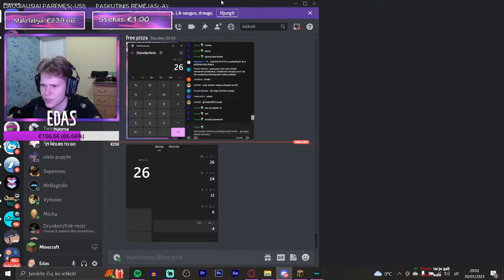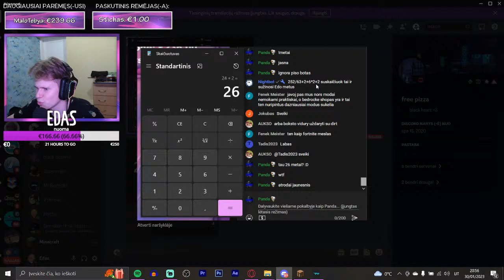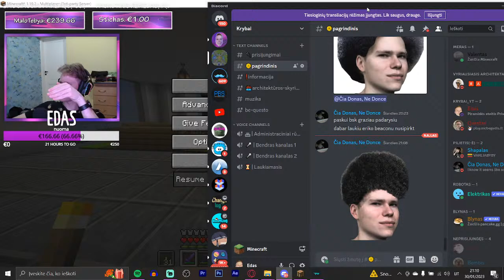Piramidės ateitis Privačiame Begėdžio serveryje 2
Paremti mano veiklą galite čia (non refundable):
Įspėju, kad mano tiesioginėse transliacijose dažnai pasitaiko keiksmažodžių.
1-4€ - Žvaigždė
5-9€ - Robis
10-24€ - užvairuosi Žalią sierą
25-49€ - gauni Sombrero
50€+ - Radži tau padėkos
Didžiausi remėjai:
1. MaloTebya - 238.66€
2. Šilauogė - 236€
3. GytyysssInc - 217.35€
4. Edmundas - 216€
5. Cobra - 195€
6. Sawas - 152€
7. Dominykas - 77€
8. STEAK 68.58€
9. Gabriukas - 61€
10. Pixelis - 55.65€
Didžiausi gruodžio mėnesio rėmėjai (abu vienodai parėmė): Sapennas ir Stichas - 6€
Chat komandas sužinoti galite parašę !komandos
Vietos kuriuose verta apsilankyti:
Mano Discord serveris, kuriame galite bendraut su manim, žmonėmis iš mano vaizdo įrašų ir kitais bendraminčiais!
Instagram, kuriame galite sekti mano gyvenimą už vaizdo įrašų kadro!
TikTok, kuriame pateikiu iš savo vaizdo įrašų kadrus ar kartais ir papildomai!